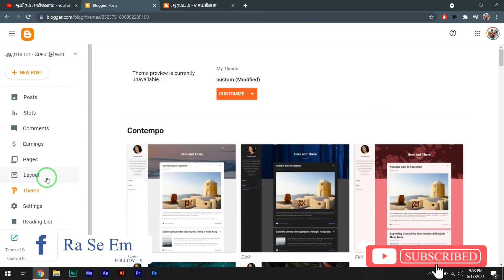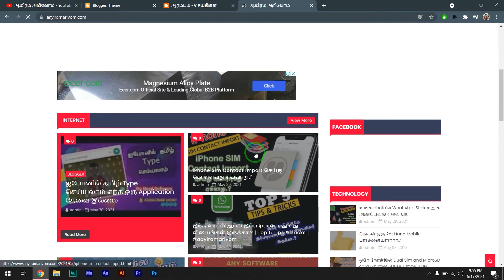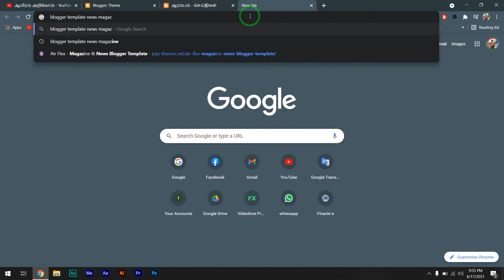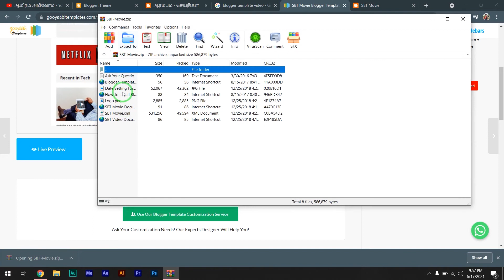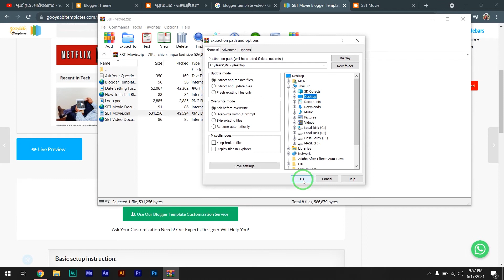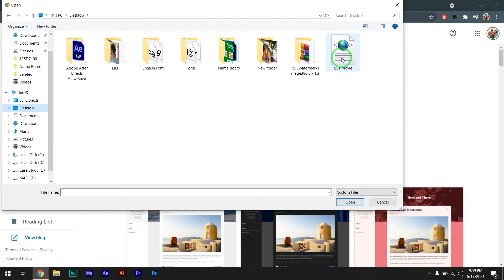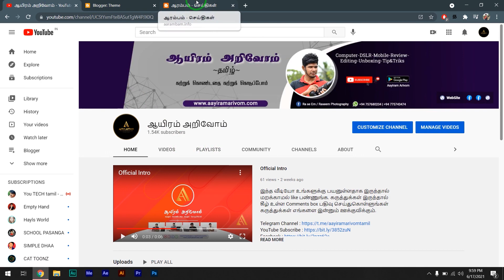How to Install a Blogger Template in Tamil - Upload a Professional Blogger Theme For Your Blog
இந்த வீடியோ உங்களுக்கு பயனுள்ளதாக இருந்தால் மறக்காமல் like பண்ணுங்க. கருத்துக்கள் இருந்தால் கீழ் உள்ள Comments box பதிவு செய்துகொள்ளுங்கள் கருத்துக்கள் எங்களை இன்னும் ஊக்குவிக்கும்.